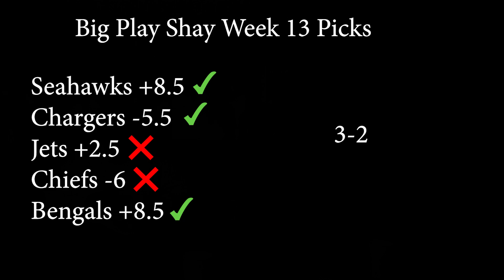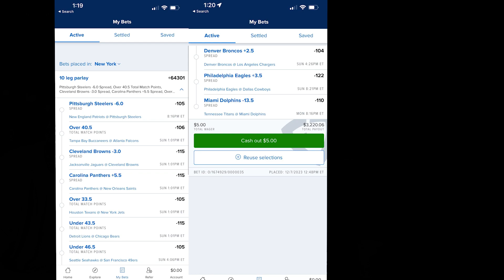Ride The Gus Bus Podcast Episode Fourteen